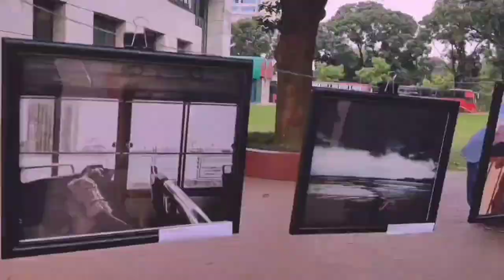Campus Hour at Military Institute of science and technology.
For the 1st time campus hour was happened  in MIST. Forever achievement unlocked.